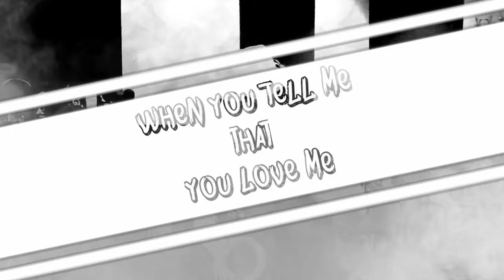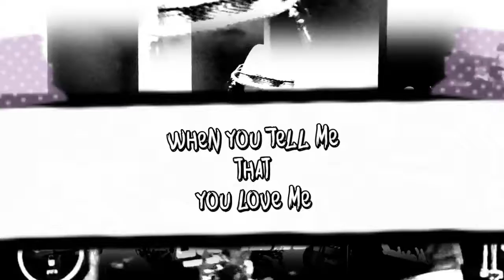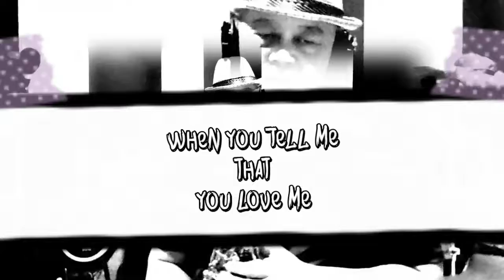When you tell me that you love me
Sax cover mid night